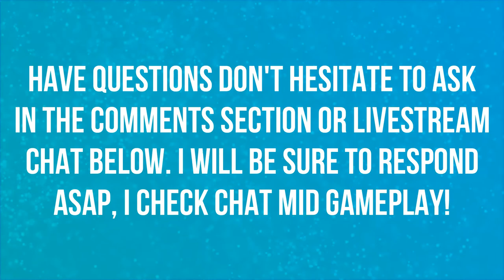VULPINE FAMILIAR TRAILER CINEMATIC | LIVE REACTION | WORLD OF WARCRAFT BATTLE FOR AZEROTH 🤪🤪🤪